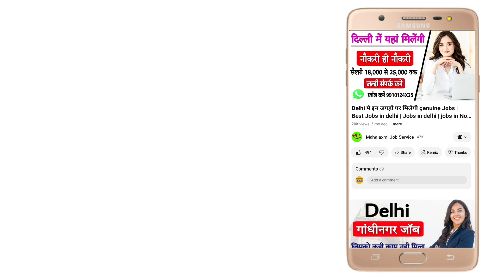घर के लिए सिक्योरिटी गार्ड चाहिए | Salary 25,000 | delhi job | job in delhi | jobs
Your Query -:

घर के लिए सिक्योरिटी गार्ड चाहिए
Salary 25,000
delhi job | job in delhi
jobs
delhi job
delhi jobs
jobs delhi
delhi me job kaise paye
noida jobs
noida job vacancy 2023
noida job